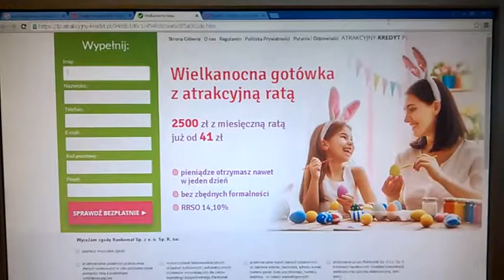DAMY RADĘ,GDY MAZUR ZA DORADZANIE NA STRONĘ PEPICZKÓW PRZEPĘDZIMY I PO LICHWIE!!!